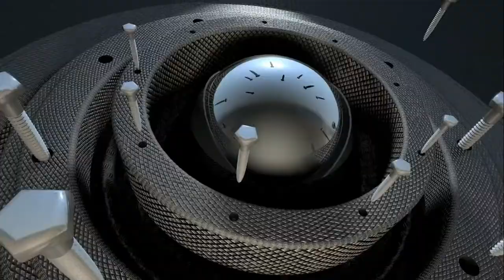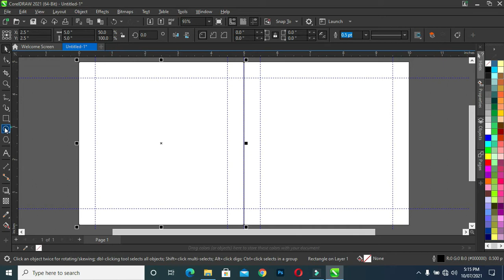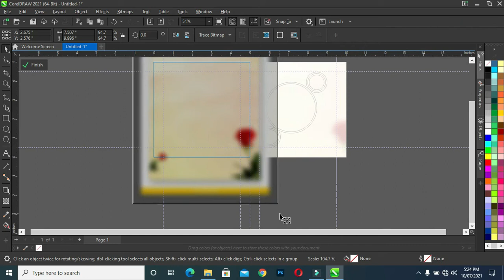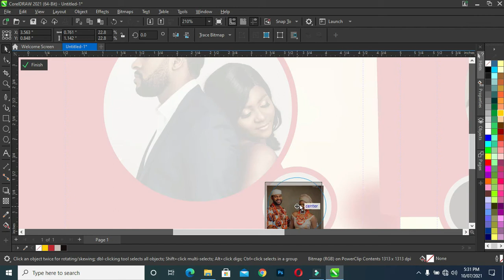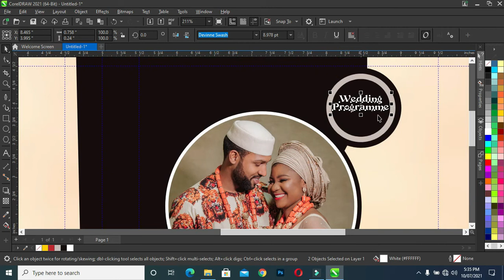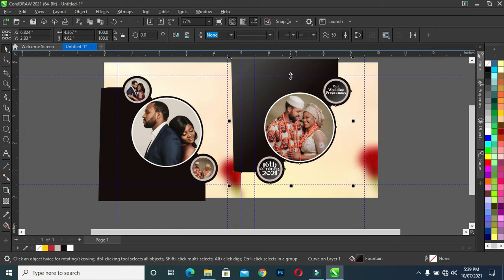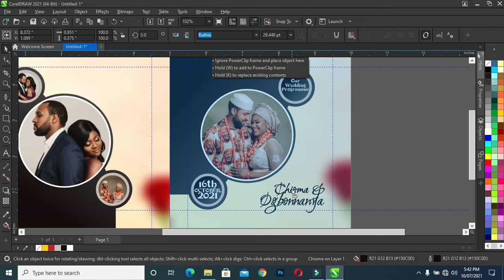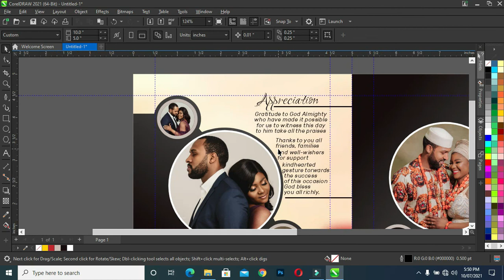Wedding programme cover design | How to design a square wedding programme cover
In this tutorial I will show you How to design a square wedding programme cover in CorelDRAW Tutorial.

Font:
Ruthie